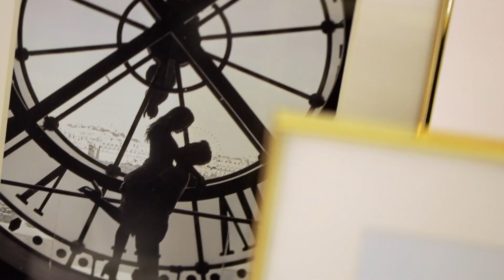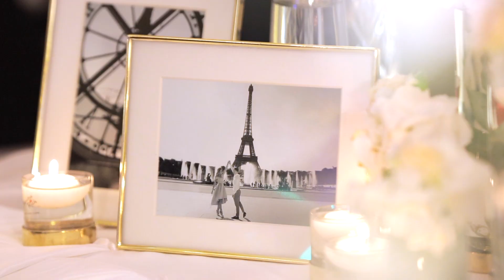Stefanie & Ewald. Hochzeit Runder Saal Kurhaus Baden Baden. Hochzeitslocation Baden Württemberg